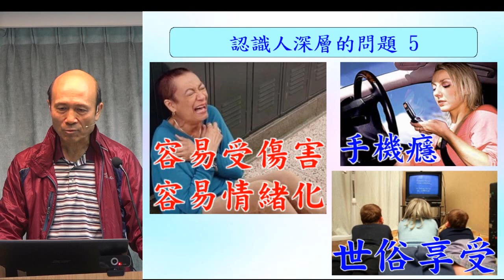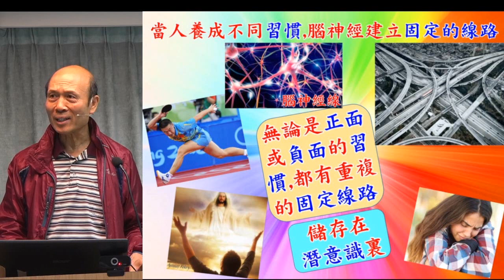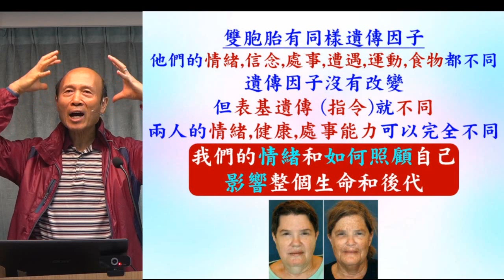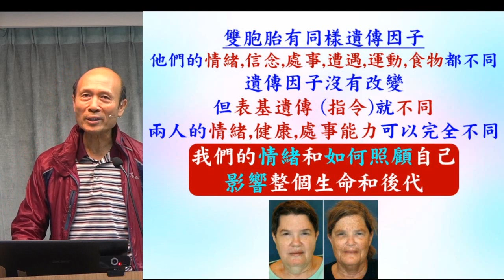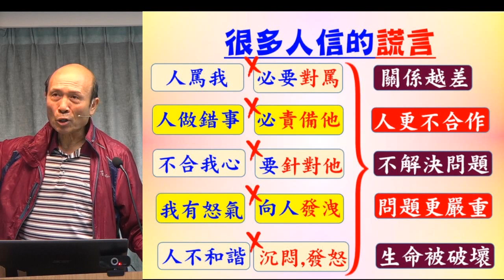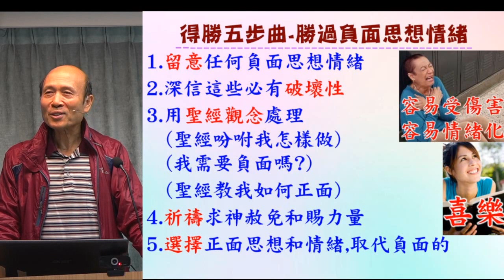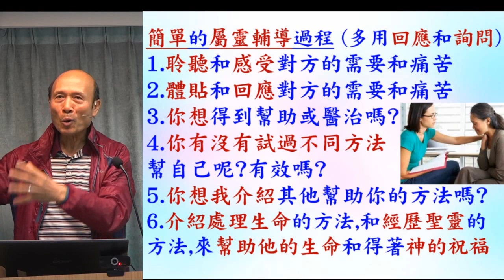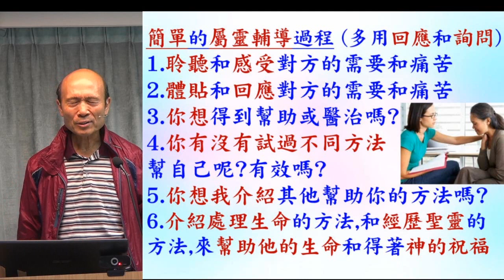認識人深層的問題(5) - 情緒 - 葉牧師 2023-03-26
認識人深層的問題(5) - 情緒

請肯定戶口名字是：Global Fire Missions Ministries Limited.

1. 與主的關係：怎樣建立與主相愛的關係，怎樣從主的愛得力，怎樣深信神的供應和計劃。
2. 處理生命：怎樣不被人、罪、負面思想情緒和潛意識、婚姻和生活的問題、和侍奉的問題影響。
3. 進入不同層次的侍奉：侍奉可以由簡單的生活見證，到建立別人的靈命，或進入策略性的侍奉。

《輕鬆得勝》的特色：
1. 一目了然：簡單知道怎樣處理和發揮生命。
2. 有實際可行的方法：我和很多人曾20年實際地應用。
3. 可以輕鬆喜樂地得勝：可以在恩典中輕鬆喜樂地處理任何問題，不需要在壓力下成長。因為耶穌的軛是容易的，而神喜悅我們任何真心的努力。
4. 活出《輕鬆得勝》並不太難：處理和發揮生命並不是遙不可及。